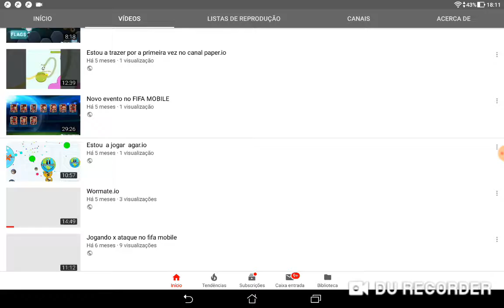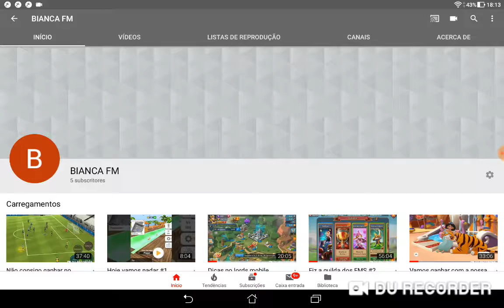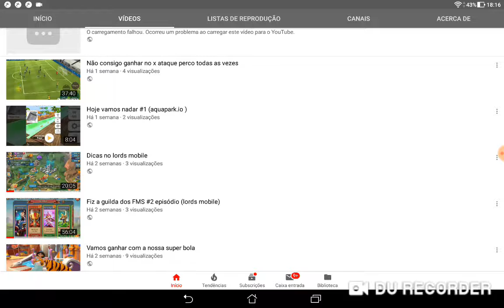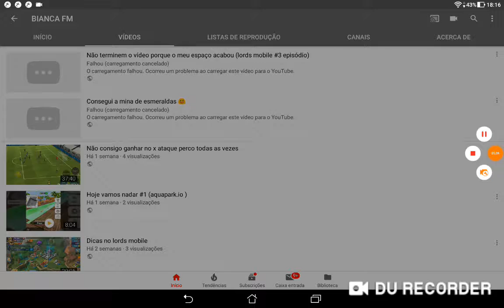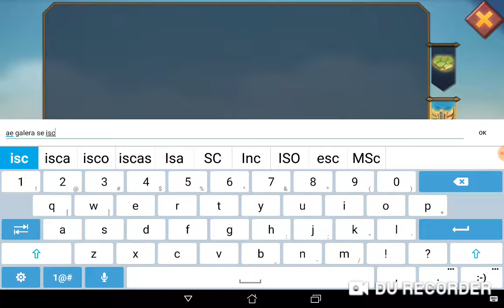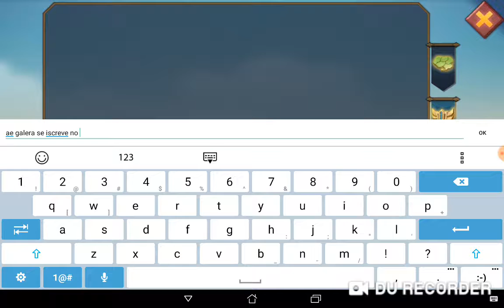Estou muito triste (lords mobile 3ep)